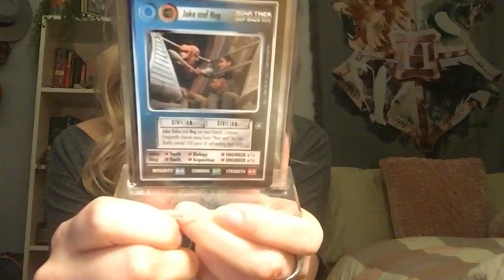“Aron Eisenberg, as a person, is my hero” | Julie Grisham | Celebrating Aron Eisenberg | CNF #16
This is the "Captain Nog Forever" (CNF) series  in which we are celebrating Aron Eisenberg - the memories, the stories, the acting roles, the lessons, the lives he's touched. We celebrate and remember everything that he meant to all of us, as well as the incredible things he accomplished in his 50 year journey.

Today, we are joined by Julie Grisham who has a very important message about depression, anxiety, and how Aron was a champion for overcoming those kinds of life hurdles.